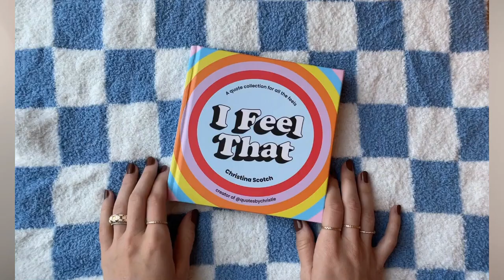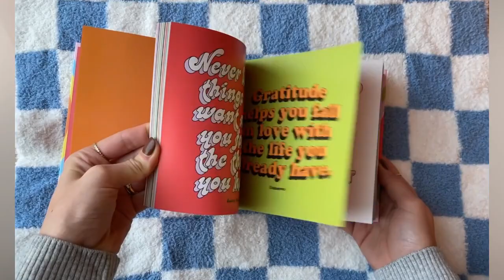"I'm The Queen Of Confidence" with Serena Kerrigan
Episode 53: On this episode of The Shift, Christie (@quotesbychristie) speaks with Serena Kerrigan (@serenakerrigan) - aka The Queen of Confidence - a content creator, entrepreneur, writer and director. Serena talks about building her brand, how she deals with online critics, and what having confidence really means. Take a listen...

What is the best piece of advice you've ever received? That's what we ask on The Shift. Christina Scotch, creator of the popular Instagram account Quotes by Christie, asks celebrities, entrepreneurs, influencers, and other successful people about the words that inspired them. She finds out the quotes, mottos, mantras, and affirmations that inspired and motivated them to achieve more. Tune in to find the quote that might just shift your mindset and change your life.